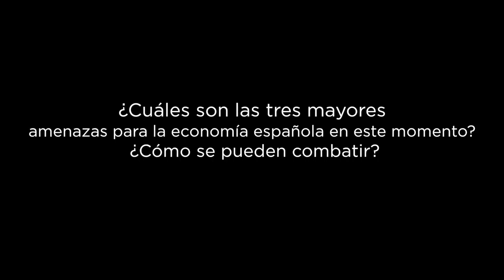Entrevista con Daniel Lacalle